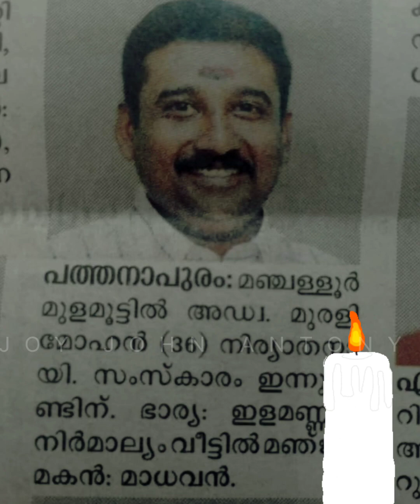a talk about differently abled| അവരെ കൂടെ ചേർത്ത് നിറുത്തുക അവർക്ക് നിങ്ങളുടെ സഹതാപം ആവശ്യമില്ല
"സാറേ അയാളെ  ഈ ലോകത്ത് ഞാൻ മാത്രമേ കമൻ്റ് അടിക്കാറുള്ളൂ..."
"ബാക്കി എല്ലാവർക്കും അവളോട് സഹതാപം ആണ് ..." വിട പറഞ്ഞ പ്രീയ കൂട്ടുകാരൻ മുരളിയുടെ ഓർമകളിൽ അവൻ്റെ തത്വ ശാസ്ത്രങ്ങൾ , തമാശകൾ , ഹോസ്റ്റൽ ഓർമ്മകളും പിന്നെ കുറെ ഏറെ നൊമ്പരവും.
ഞാൻ കേട്ട ഏറ്റവും മനോഹരമായ വാക്കുകൾ അവൻ്റെ ആയിരുന്നു...